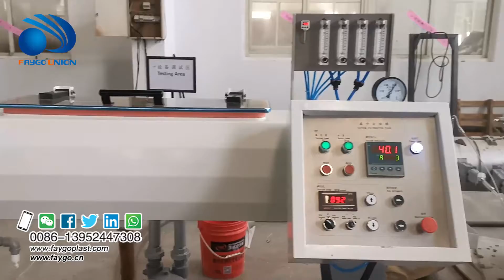PPR pipe production line